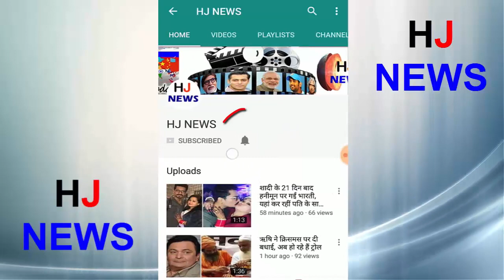धोनी से धवन तक, विराट-अनुष्का के मुंबई रिसेप्शन में दिखे इतने सारे क्रिकेटर्स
The second reception of Team India captain Virat Kohli and Actress Anushka Sharma's wedding took place on Tuesday (December 26th) in Mumbai. This function happened at St. Regis Hotel, Lower Parel. The party lasted till about 2 o'clock. One of the best cricketers in the world, Kohli's reception has reached many legends of the Indian cricket team. Including former team captain Dhoni and master blaster Sachin Tendulkar
Several former and current cricketers from Team India reached the reception in Mumbai. In the party, MS Dhoni, Rohit Sharma, Shikhar Dhawan, Cheteshwar Pujara, Harbhajan Singh, Yuvraj Singh, Bhuvneshwar Kumar, Jaspreet Bumrah, Kuldeep Yadav, Manish Pandey, Ravindra Jadeja, Umesh Yadav, R. Current cricketers like Ashwin arrived.
Veterans like Sachin Tendulkar, Ashish Nehra, Virender Sehwag, Zaheer Khan, Anil Kumble, Sunil Gavaskar and Sandeep Patil, who were also members of Team India, also came here.
- Of these, Dhoni, Rohit, Sachin, Zaheer, Kumble, Gavaskar and Patil came in the reception with the Wife.
- Star Indian shuttler Saina Nehwal and tennis legend Mahesh Bhupathi also came here in other sports celebrities. Bhau was accompanied by his wife Lara Dutta too.
HJ NEWS !!